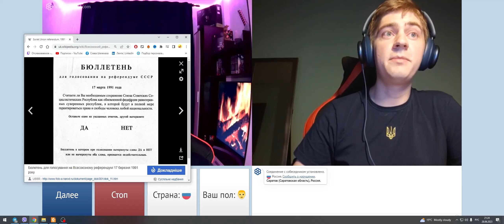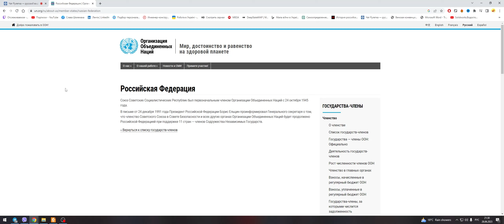Блогер СССРовец не выдержал напор фактов / ЧАТРУЛЕТКА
Видео о том, как блогер пытался манипулировать, но не получилось)

🔵🟡Дискорд для общения:
.cjiaweak